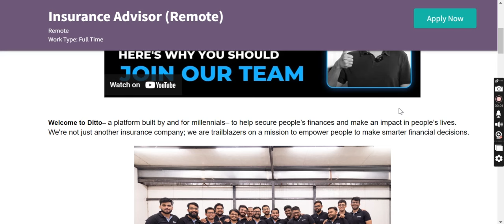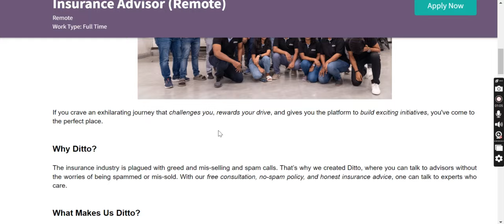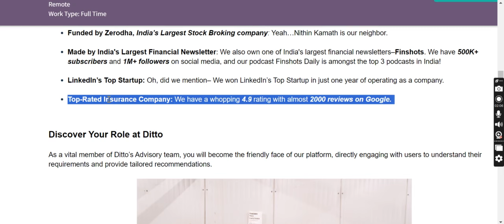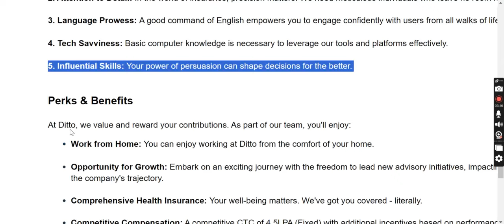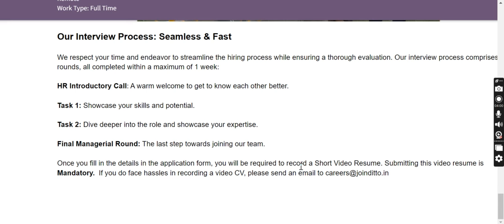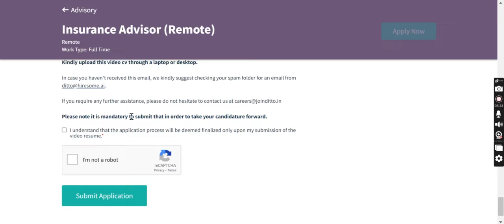Work From Home Jobs in Telugu| Work From Home JOBS FOR FRESHERS| work from home jobs 2024 Telugu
Hey buddies,

If you are looking for best products that I've currently using :

My LAPTOP ( HP pavilion 2 in 1 touch screen )
My LAPTOP PEN ( STYLUS )
ICET ( MCA and MBA entrance book )
Boya M1 MIKE
Best Tripod
Best T- shirts
RING light
Best TRIPOD
Best Tripod

My self :
Hey Buddies, Welcome to Our World., Hope you are all doing well, even I too. !,
If you are came here for the first time [ My name is Mr. Kuduthuru Madhu Janardhan, Currently I am working at Amazon as TRI. I did my BE in Electronics and Communication